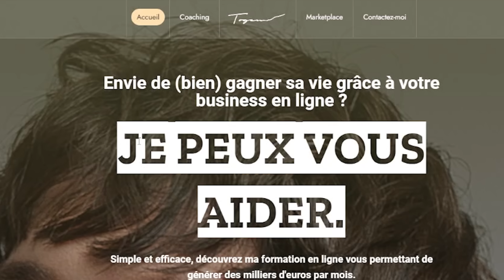LA CORÉE EST-ELLE DANGEREUSE POUR LES ÉTRANGÈRES ? (Réact à @hadda )